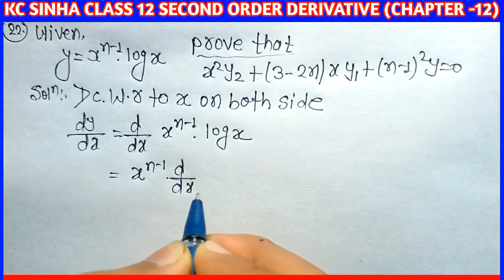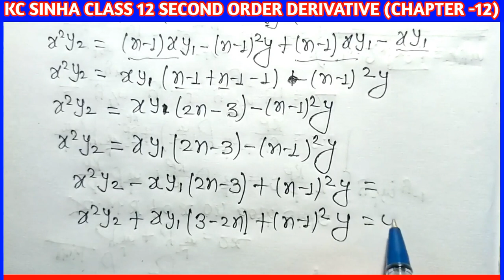Class 12th maths second order derivative | KC Sinha class 12th | Ex 12.1 QN 22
Related Content:
Concept of Second Order Derivatives
Class 12 Maths Chapter 5 Concept of Second Order Derivatives
ncert solution class 12 maths
second order derivative
second derivative of parametric
second order derivative class 12
double differentiation class 12
double differentiation
second derivative of parametric equations Second order derivative class 12
class 12th second order derivative
higher order derivatives
second derivatives
how to find the second derivative of a function
student friends class 12th Ganit
Bihar board class 12th maths
second order derivative kc sinha class 12
dwitiya koti ke awkalaj
class 12th maths second order derivative maths class 12th
second order derivative KC Sinha class 12 chapter 12
derivative of second order
dwitiya koti ke avkalaj class 12th Ganit
ganit class 12th Bihar board
maths class 12th Bihar board